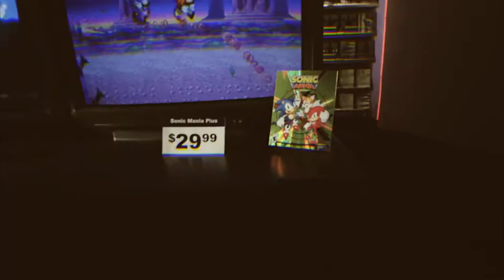Sonic Mania Plus - Infomercial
In a world full of first-person shooter games, one game store customer has a choice to make.

Sonic Mania Plus arrives July 17th! Special thanks to Nathan Barnatt for joining us in this 90's inspired twist on a classic SEGA commercial!

Also, big thanks to Peter Srinivasan for creating the Finger GunZ gameplay you see here! Someday, we might even upload a full trailer for you...